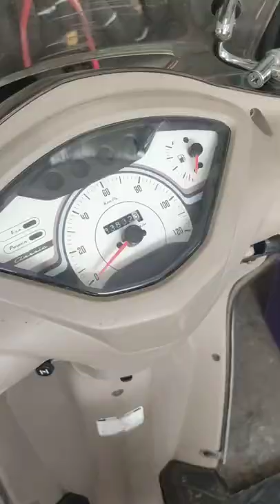Changing our Jupiter front wheel after 33,832 km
we changed our jupiter classic scooty factory fitted front wheel after 33,832 km.